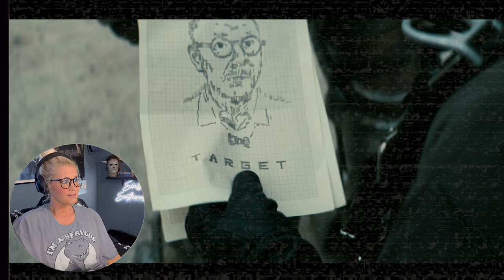Fallout Series Reaction - Episode 1X1 - " The End" - The end of cousin stuff as we know it!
Fallout Reaction, Recap, Breakdown, Spoiler Review, Theories, & Ending Explained for the TV Series on Amazon Prime Video, for the popular video game series from Bethesda! Let's journey from the Vault into the wasteland, encounter the Brotherhood Of Steel, meet Ghouls, & MORE! The cast features Ella Purnell as Lucy, Aaron Moten as Maximus, Walton Goggins as The Ghoul/Cooper Howard, Kyle MacLachlan as Hank MacLean, Leslie Uggams as Betty, Zach Cherry as Woody Thomas, Sarita Choudhury, Chris Parnell as Ben, Michael Emerson as Siggi Wilzig, Xelia Mendes-Jones as Dane, Johnny Pemberton as Thaddeus, & MORE.  The video game franchise consists of Fallout (1997), Fallout 2, Fallout Tactics: Brotherhood Of Steel, Fallout: Brotherhood of Steel, Fallout 3, Fallout New Vegas, Fallout Shelter, Fallout 4, & Fallout 76. Brother to Christopher Nolan, Jonathan Nolan - the man behind Westworld - helms this Sci-Fi series. Prime Video hosts shows such as The Boys Season 4, Invincible Season 2, Ring Of Power Season 2.

Thank you @cody0557 for pushing me to not only play the fgame, but to watch the series!

If you want to be my friend outside of the YouTube universe please see below and add me!